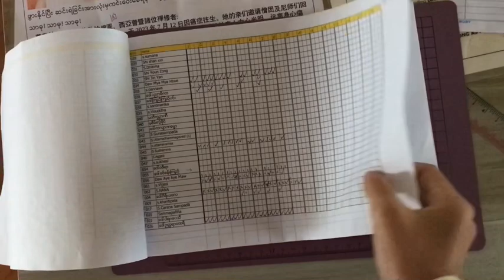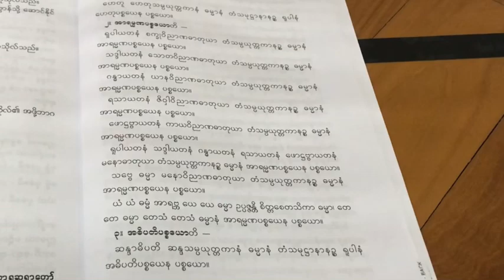2 September 2023